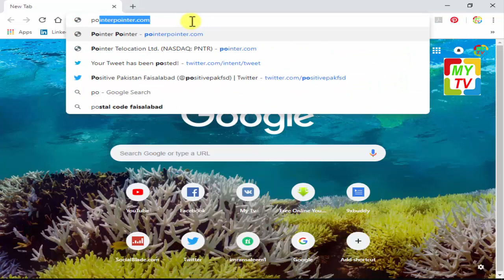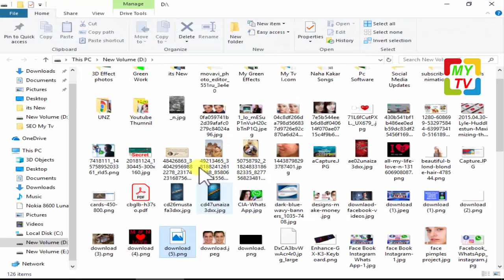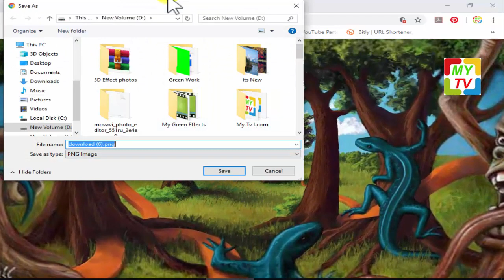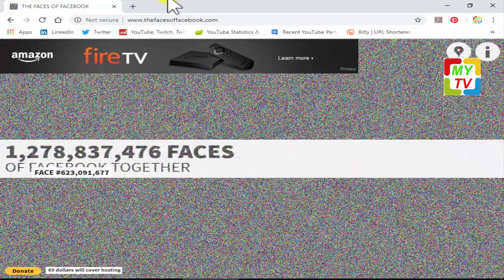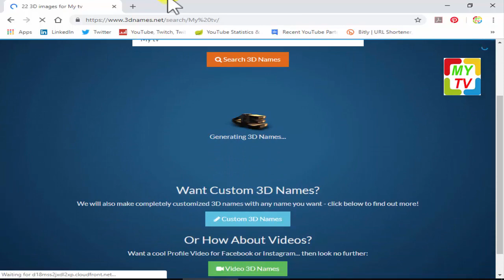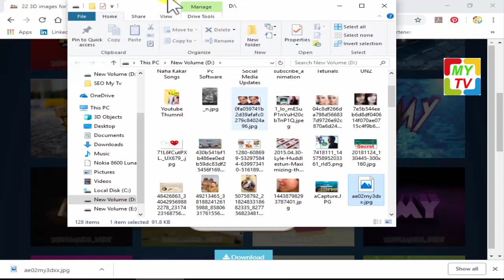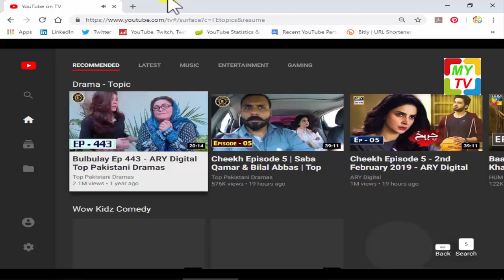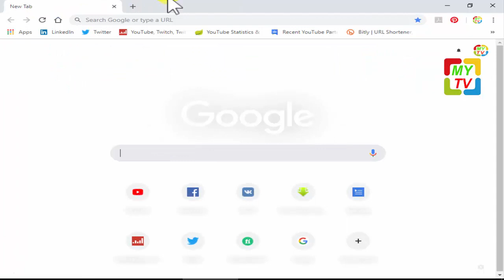Top 5 Websites For Youtubers, 5 Most Amazing Websites on the Internet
In this video My Tv youtube Channel will be describe Top 5 web sites that if you watch will be amazing and viewers will get more advantages after using these sites
We sure that more of our videos are fully informative and specially for main reasons that if viewers want to Online perfect way or it field. So all sites contains that material with perfect it information.
My Tv YouTube Channel mostly introducing those videos are most important and lot of benefit for viewers. A safe video site link blow in this video that you can download any video as you like.
As soon coming Up Our My Tv Channel will more informative videos for our viewers they will get to Success.

Best Regards!

Welcome ! To My Tv Network, For Free Online Tv Network ,
My Tv launch Social media is a collection of online platforms and tools that people use to share content, profiles, opinions, insights, experiences, perspectives and media itself, facilitating conversations and interactions online between groups of people. My Tv plate form for Social Networking is the act of connecting on social media platforms.
My Tv strongly forms of electronic communication (such as websites for social networking and microblogging) through which users create online communities to share information, ideas, personal messages, and other content (such as videos)
Social networking (Facebook, LinkedIn, Google+).
Microblogging (Twitter, Tumblr).
Photo sharing (Instagram, Snapchat, Pinterest).
Video sharing (YouTube, Facebook Live, Periscope, Vimeo, Daily Motion).
My Tv describes the way countries and people of the world interact and integrate. Many things have become globalized as people come into contact.
Best Regards
اگر آپ کو ہماری ویڈیوز پسند آ رہی ہیں، تو برائے مہربانی  لائک بٹن کو پریس کرنا مت بھولئےگا۔ اور اس کے بعد چینل کو سبسکرائب اور بیل کے بٹن کو دبانا مت بھولئےگا۔
شکریہ